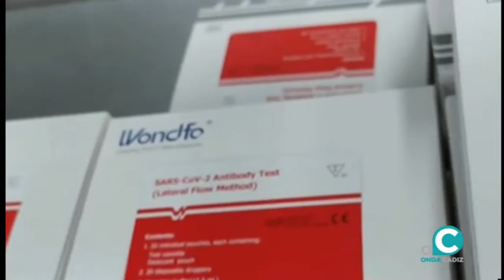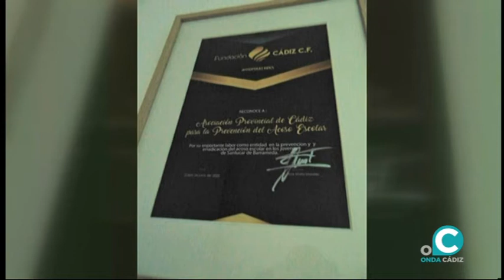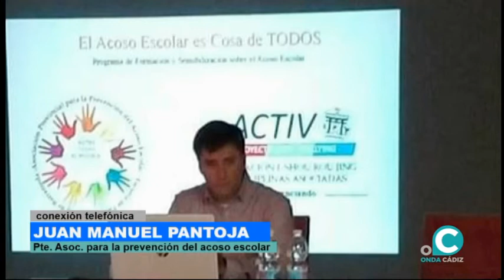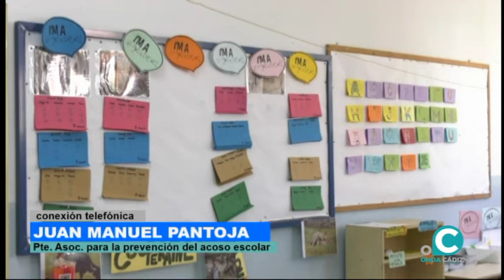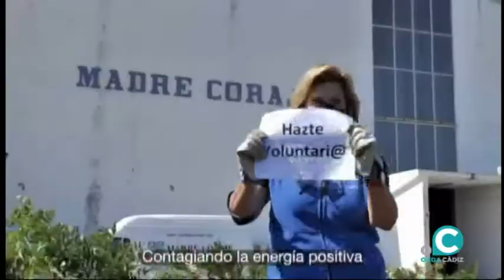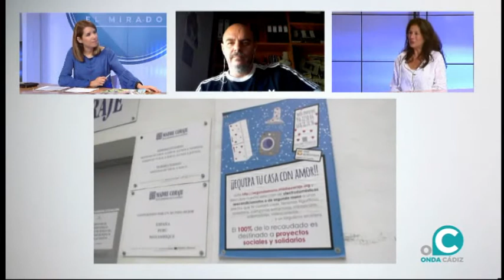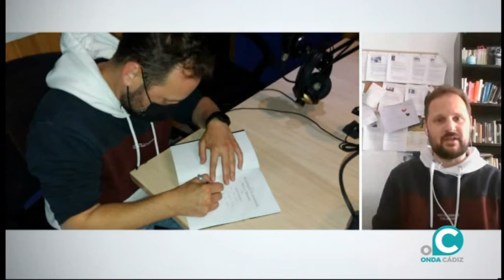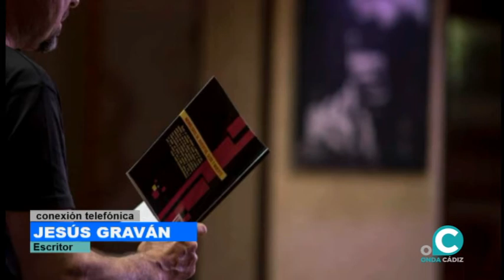EL MIRADOR 29 04 21 ONDA CÁDIZ TV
Hablamos de una problemática que va en aumento en los últimos años como es el acoso escolar. Lo hacemos con el presidente de la Asociación Provincial para la Prevención y Mediación del Acoso Escolar, Juan Manuel Pantoja Fernández. Además, nos sumamos a la campaña de voluntariado lanzada por Madre Coraje y el Grupo La Tarambana. Una iniciativa financiada por la Consejería de Igualdad, Políticas Sociales y Conciliación. Y en el último bloque del programa, hablamos con el escritor Jesús Graván sobre su novela  Monólogos de Juventud, Sexo y Muerte. Y también, nos acompaña el músico Alberto Saso para hablarnos de su nuevo single.